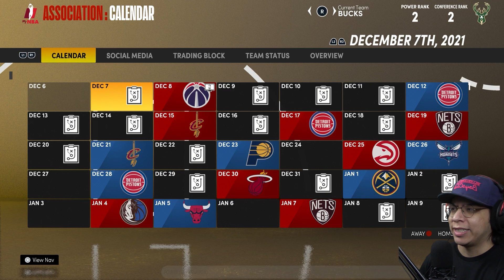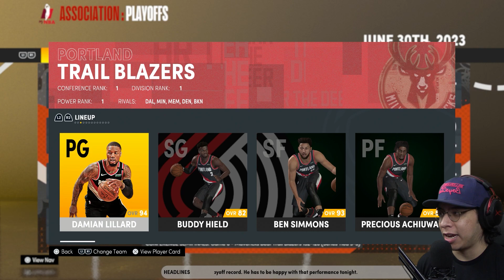Rebuild doesnt end until BOTH teams make the Finals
Rebuilding two teams at the same time! and the rebuild doesnt end until both teams make the finals at the same time